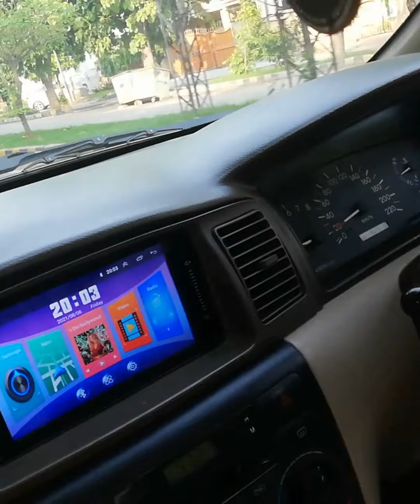Corolla xli 2007 model ki engine tuning missing and pickup problem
I am Muhammad qadeer welcome to our YouTube channel#arfaniautos ap comments mei muj say kisi b car ki problem Kay baray mei sawal kr sakty hai#arfaniautos iqbal town lahore 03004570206 you tube corolla xli ki engine tuning and missing problem "